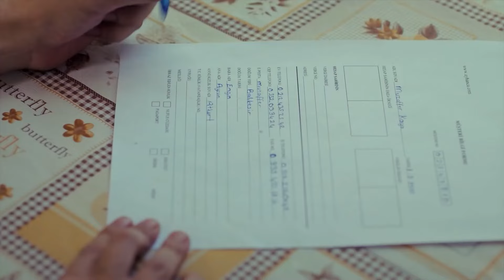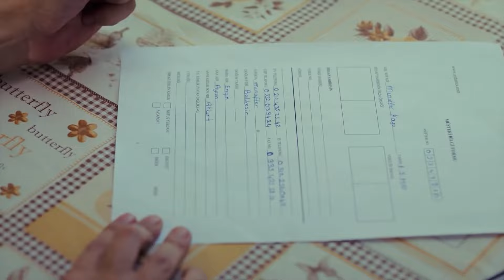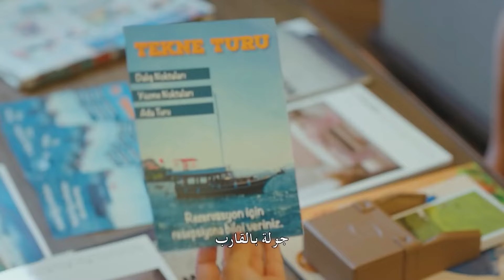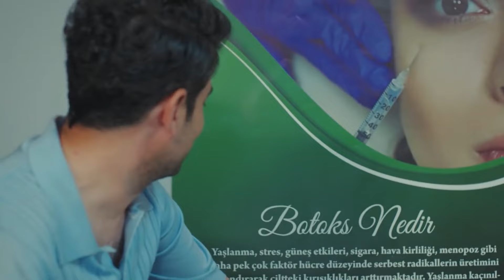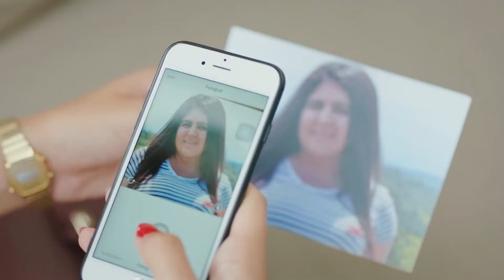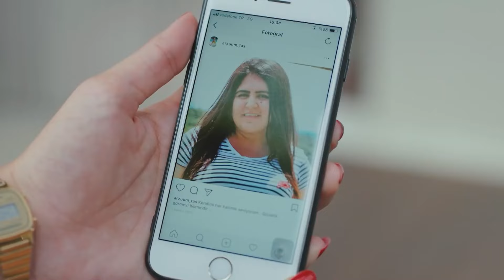لا أستطيع أن أرفع عيني عن شفتيك - سلسل الطائر المبكر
6 قصة ألباتروس الحلقة (دوبلاج عربي)

(Arabic Dubbed)

الممثلون
ديميت أوزدمير
جان يامان
أوزنور سيرتشيلار
أوزلام توك أصلان
بيرات ينيلماز
بيراند تونجا
جيرين تاشجي

المنتج: فاروق تورغوت
المخرج: تشاغري بايراك
كاتب السيناريو: أسلي زنجين - بانو زنجين تاك